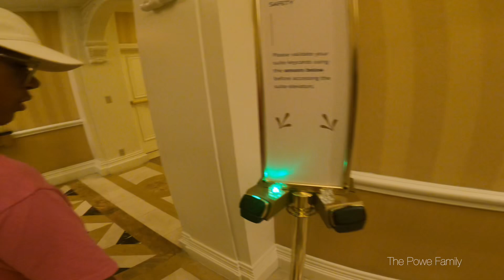85 Days Of Vegas 🎰 (SUMMER) Hi I’m Ky, Drex10, & Mountain 🏔️ Moriah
Stream: 85 Days Of SUMMER